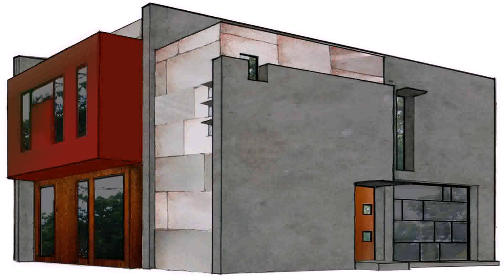House Plans With Photos Modern (see description)